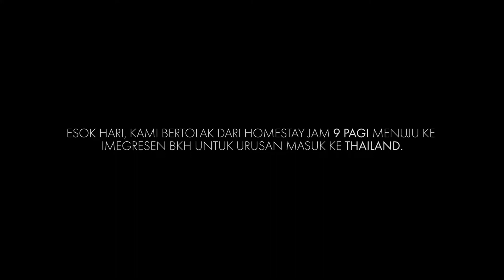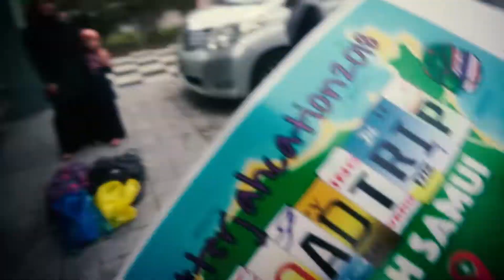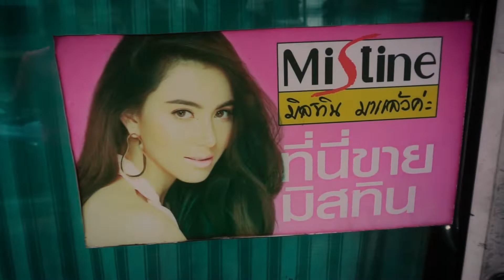Roadtrip ke Koh Samui Thailand | Episode 1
Travelog video pengembaraan jalan darat bersama teman-teman kembara dari Malaysia ke Koh Samui, Thailand melalui sempadan Bukit Kayu Hitam.

Pengembaraan kali ini disertai oleh 5 keluarga dengan menyahut cabaraan memandu kenderaan masing-masing dari Malaysia terus ke Koh Samui Thailand. Suatu pengalaman yang pasti akan sentiasa terpahat di minda & hati semua yang mengikutinya kali ini.